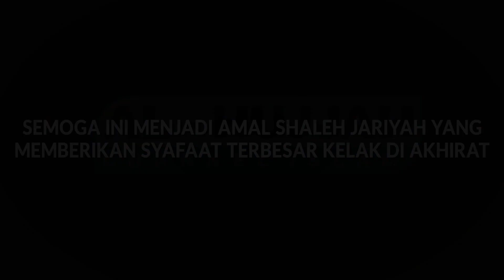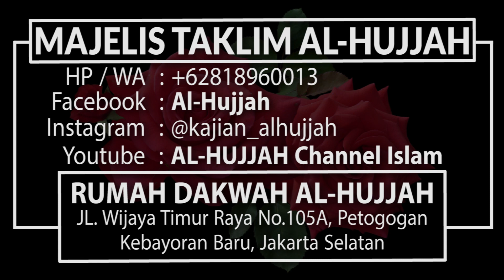Mengkafirkan Sesama Muslim - Ust. Ahmad Firmansyah, MA